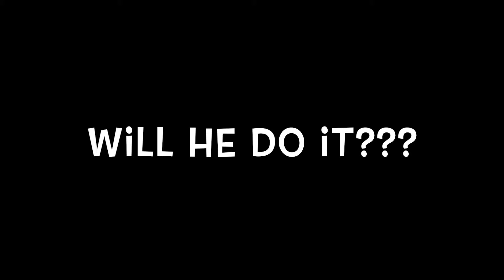AKWA 2015 - Simon Says: Eat Raw Ginger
During AKWA 2015, our Youth Pastor, Jon Pedley, was given a number of 'Simon Says' dares by our very own Simon Cross. Check out the film to see if he accepted the challenge...